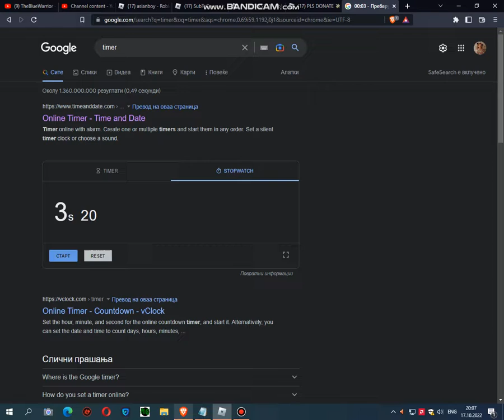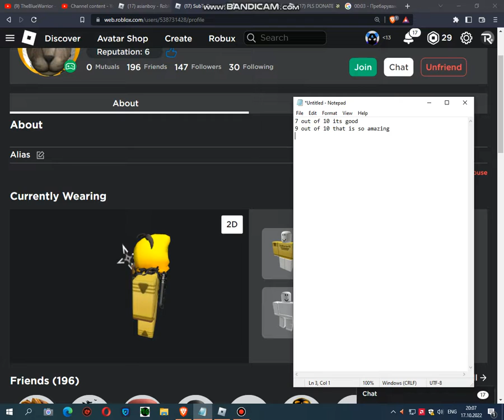Rating your avatar (Part 1)